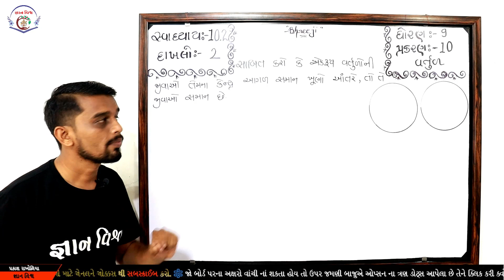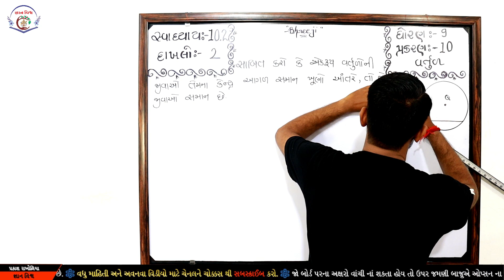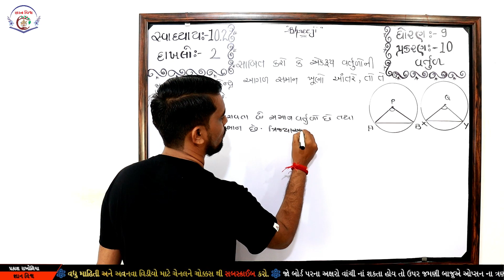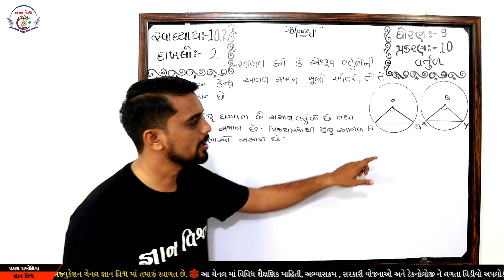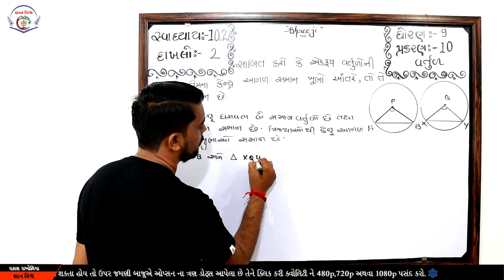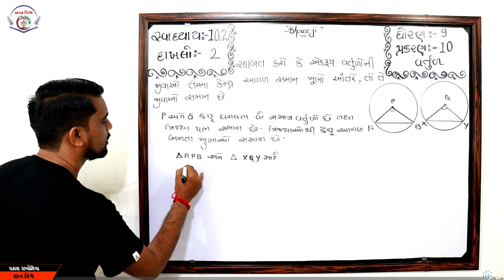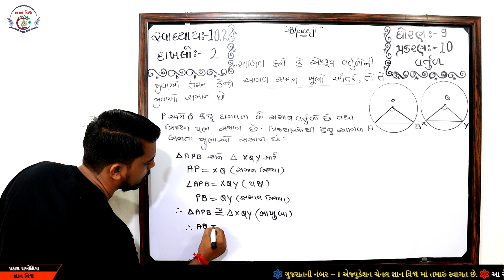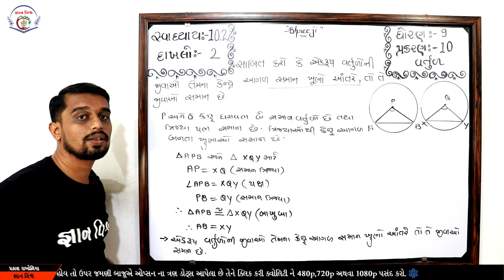Std 9 Chapter 10 SWADHYAY 10.2 Dakhalo 2 Vartul in Gujarati